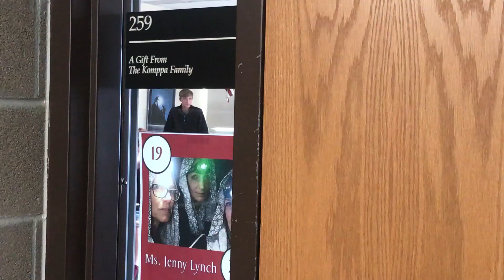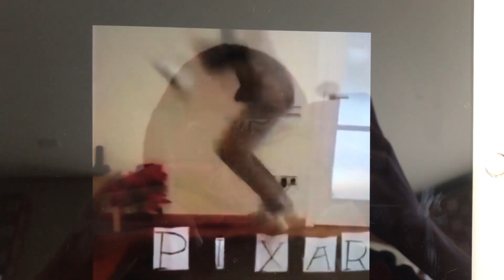RJ Breakfast Club helps relax students.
Filmed, edited, and written by J.P. Baptiste and Joe Dorais.